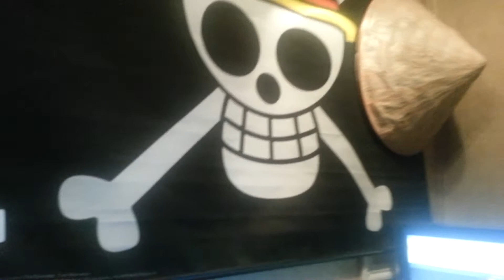Baby sugar glider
This is the first time the baby has been out. She's so cute xD.